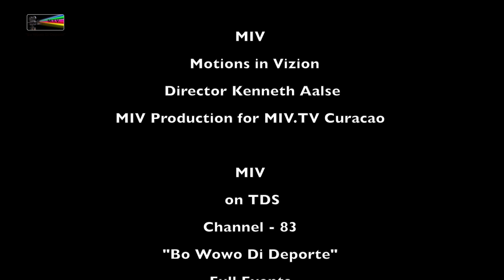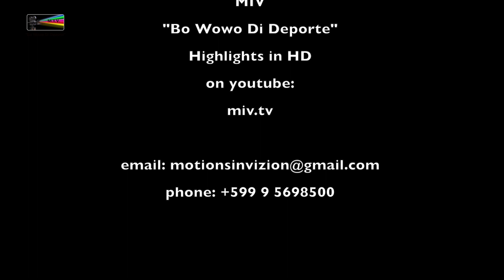Haiti vs Bermuda U-20 Highlights Semi Finals Qualification Match Caribbean Cup date 28 10 2016